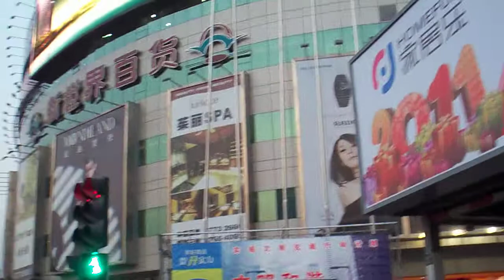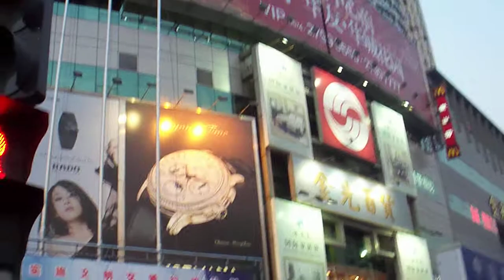Ningbo China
watch out for the guy moving the gas cylinder on his motorbike